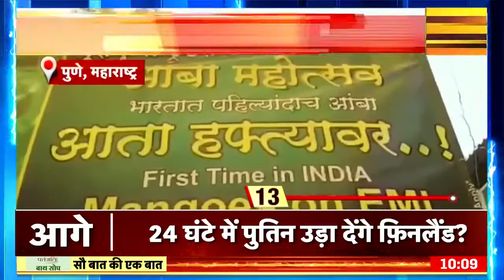Sau Baat Ki Ek Baat : Atiq ने जेल से अपने बेटे को क्या आदेश दिया था ? Umesh Pal Case | News18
pkg atiq biryani

On the other hand, according to police sources, gangster Atiq Ahmed had ordered the murder of Umesh Pal from jail itself. Police sources also claim that Umesh Pal was murdered on February 24 only at the behest of Atiq.
उधर पुलिस सूत्रों के मुताबिक़ गैंगस्टर अतीक़ अहमद ने जेल से ही उमेश पाल की हत्या का आदेश दिया था। पुलिस सूत्रों का ये भी दावा है कि अतीक़ के कहने पर ही 24 फ़रवरी को उमेश पाल की हत्या की गई थी।